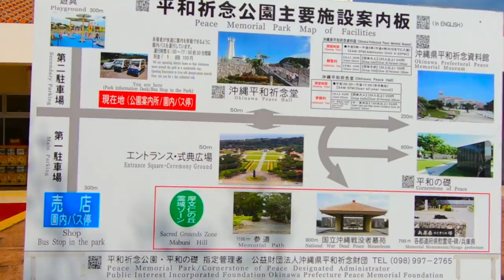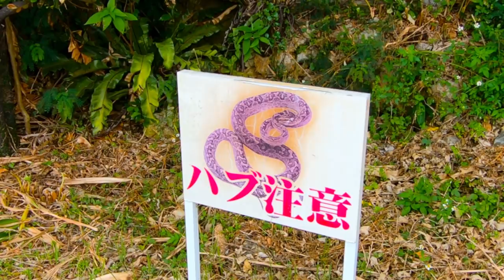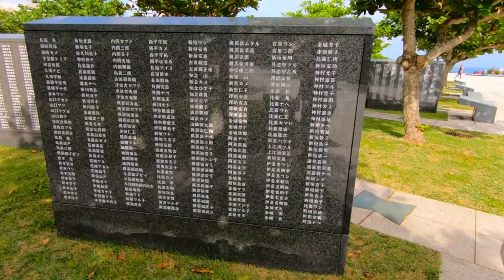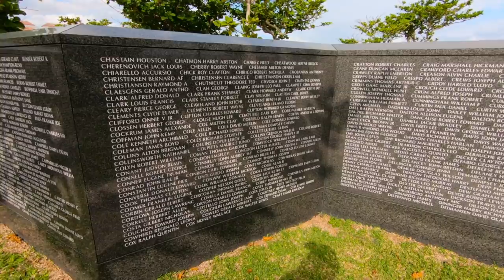Peace Memorial Park, Okinawa, Japan GoPro 1080p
Review of the Okinawa Senseki Quasi-National Park tour (commonly known as Peace Memorial Park). Located in the Mabuni Hill area of Itoman city, the southern part of the island where the final battle of Okinawa took place during the Second World War. The wartime photographs and objects are displayed at the Peace Memorial Museum. Also, the names of those who perished during the Battle of Okinawa are inscribed on the "Cornerstone of Peace" monument. The Peace Prayer Memorial Statue said to prays for the souls of those killed in wars and for everlasting world peace can also be found on the site. As well as 50 monuments from other prefectures and organisations which are displayed on Mabuni Hill in the southern region of the park. During the reconstruction that followed the Battle of Okinawa, the remains of the deceased were gathered by local residents for which repositories and memorial towers were created. The Mausoleum area holds the ashes of over 180,000 souls; Okinawa, Japan 2019. Shots were taken with GoPro Hero 7 Black 2.7K downsized to 1080p HD.